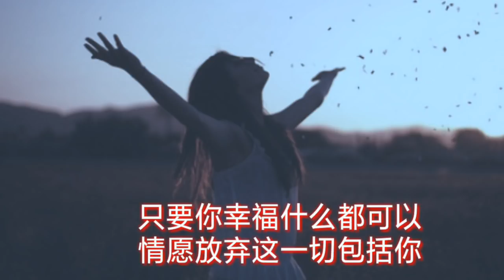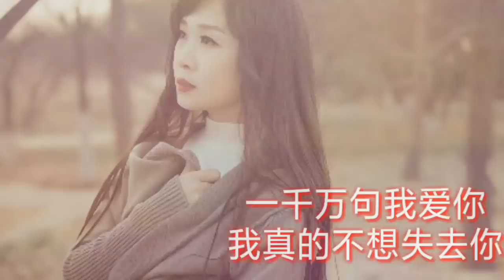《一千万句我爱你》 演唱：王冰冰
《一千万句我爱你》
演唱：王冰冰
词曲：柯羽

很想这样一直爱你
爱的迷失了自己
给你我所有的权力
就算生命也可以

我会容忍你的坏脾气
和那些不公平的游戏
就算这样你还不满意
难道有人比我更爱你

有时候真的想放弃你
恨自己宠你所以惯坏了你
伤了你也伤害了我自己
伤痛已无药可医

一千万句我爱你
我真的不想失去你
只要你愿意什么都依你
请别再伤害你自己

一千万句对不起
求求你不要在哭泣
只要你幸福什么都可以
情愿放弃这一切 包括你